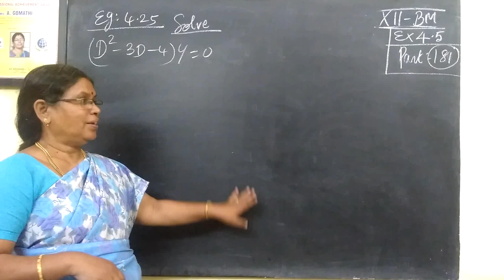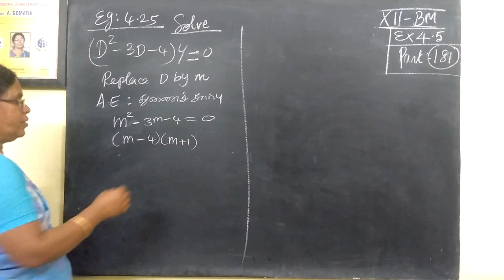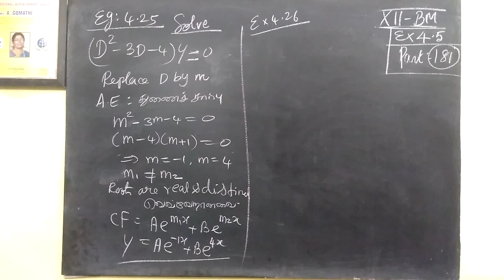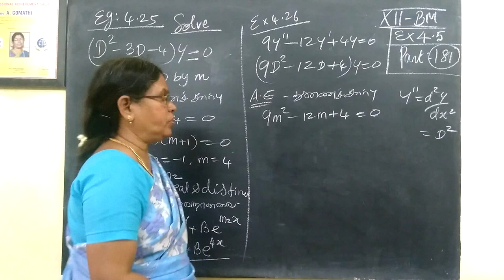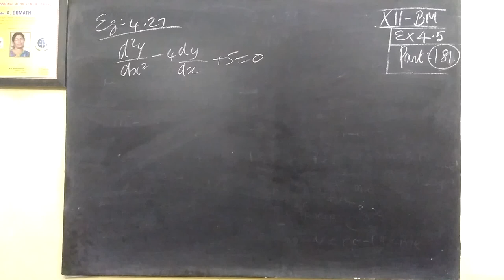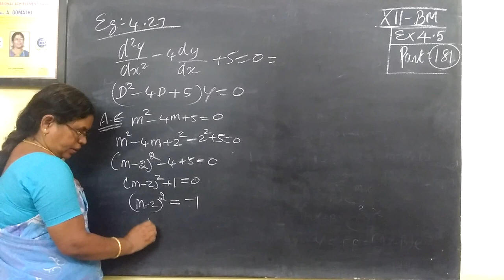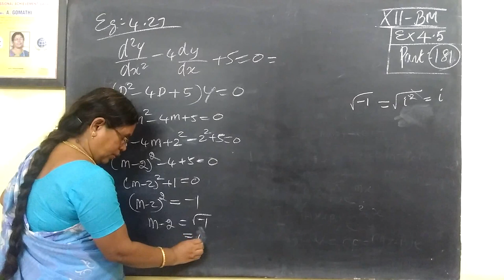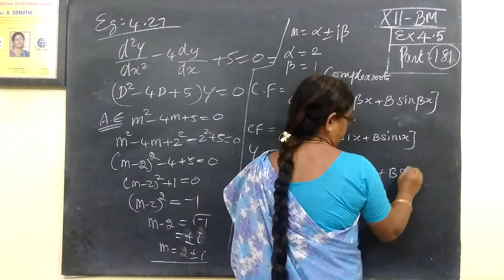12th B Maths [Part-181] Eg-4.25,4.26 and 4.27 Differential equns Gomathidharmarajan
12th B Maths [Part-181] Eg-4.25,4.26 and 4.27  Differential equns Gomathidharmarajan
12thவணிககணிதம் தொகைநுண்கணிதம்II